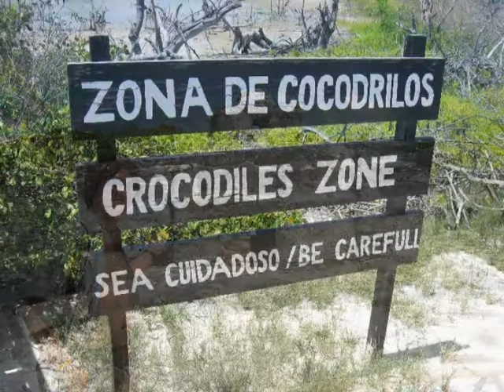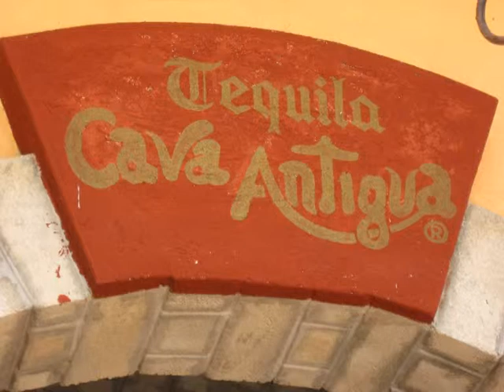Cozumel Mexico | 2010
First part of our senior Mexico trip :)